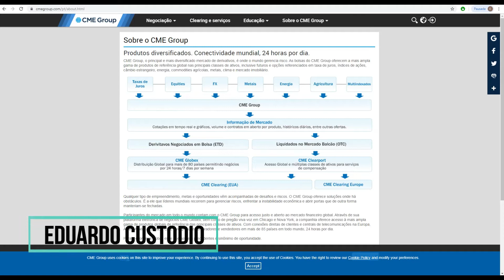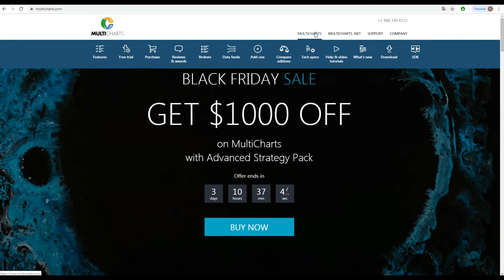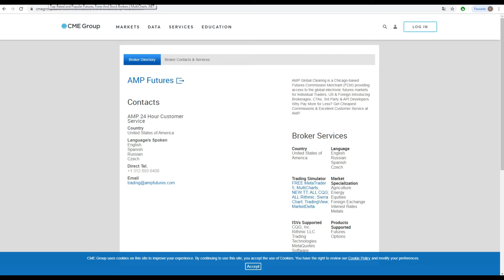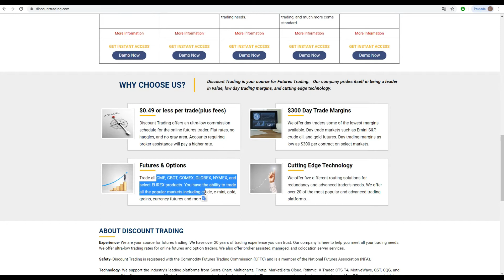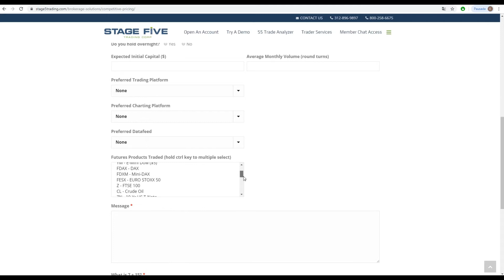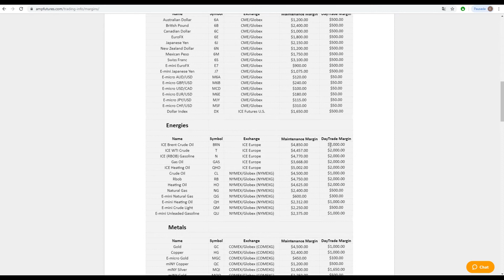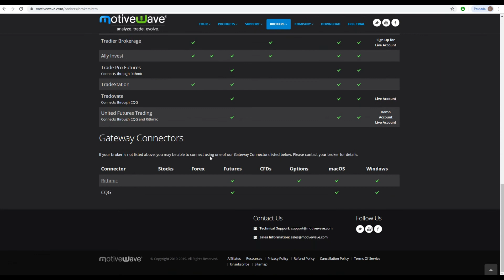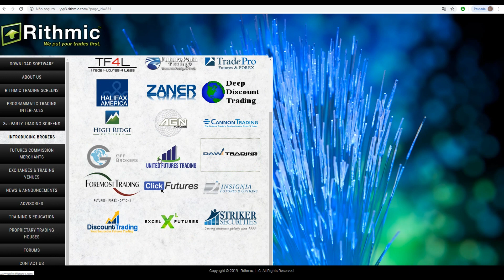📊Como Abrir Conta no Mercado Americano para Futuros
Nesse vídeo nós mostramos como achar uma corretora para operar contrato futuro sem a necessidade de ser no Mercado descentralizado.

No mercado da CME você vai poder operar mini e micro nasdaq , sp500 e outros...